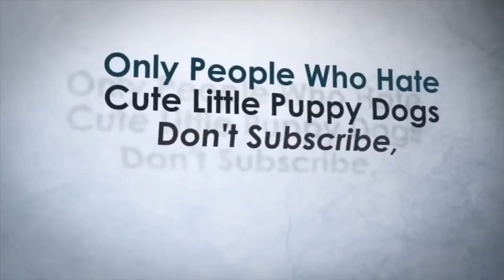PRES DUTERTE BINULGAR ANG BILLIONS NA KORAPSYON SA DISTRIBUTION NG TUBIG SA PINAS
du30 news update
manila latest news
breaking news today 2019
tatak du30
Duterte
sara duterte
inday sara
duterte legacy
Duterte  news
federalism
federalismo
pederalismo
bloggers dds
dds solid
dds
duterte
du30
du30 news
duterte news
duterte logo
duterte interview
duterte news youtube
duterte news video
trending news today 2019
KMJS
gma news update
MANILA NEWS UPDATE
OFW
PILIPINO ABROAD
abs-cbn latest news update
batang maynila
trending latest news
latest news
breaking
breaking news today
trending
watch this
latest news today
trending news tonight
viral
viral videos
latest issue
digong duterte
digong
bong go
manila updates
latest updates
duterte updates
CAVITE CITY
LASPIÑAS CITY
PARAÑAQUE CITY
Etneb Etneb
Isko  Moreno
isko moreno
manila moreno
philippines
philippine news
philippine issue
goodnews
politics
philippines politics
change is coming
duterte
dutertea dministration
duterte admin
manila bay updates
DU30 news update
Du30 latest news
pagbabago
hukbo ng pagbabago
the best president
the best mayor
mayorship
filipino mayor
mayor filipino
philippine mayor
manila
manila mayor
mayor of manila
manila phl
isko sa maynila
bina latan
supalpal
raffy tulfo in action
tulfo
raffy tulfo
RIZAL Park
Luneta park
Mayor isko 100 day
Philippine news update
Ph news update
Philippines latest update
Ph latest news update
DIVISORIA UPDATE
MAYNILA UPDATE
Quiapo Update
Carriedo Update
Avenida Update
Manila City Hall
Lawton
Lawton Underpass
Manila Dumpsite
Divisoria
Tutuban Center
168 mall
999 Mall
D8 Mall
Quiapo
QUIAPO UPDATE
QUIAPO CHURCH
sm quiapo
quiapo vendors
quiapo traffic update
bina latan
libertad
baclaran
baclaran church
edsa update
dante maravillas latest
dante maravillas
dante maravillas latest news today
bajillion maravillas livE
dante maravillas live streaming today
leni robredo
marcos robredo
philippines
philippine news
bongbong marcos
electoral protest
news
gma network
news report
abs-cbn philippines
vice president
anc exclusives
presidential electoral tribunal
gma public affairs
latest news
pet
kapuso network
ph news
abs-cbn news
latest balita
gma news online
anc latest news
anc
current affairs
anc alerts
philippine celebrities
philippine tv show
pinoy
mike navallo
Rizal Monument
Dredging Burak
Baseco Beach
Baseco Beach Cleanup
WaterMaster Isko Moreno
mayor isko news update
ilaya update
tabora update
juan luna
estero
estero update
abs-cbn
Lawton
Carriedo
Sta.Cruz
Bagong Maynila
Mayor Isko Moreno
malinis na maynila
philippines new update
philippines Manila
Manila Bay
manila bay updates
DU30 news update
Du30 latest news
Presedent du30 update
Viral videos
estero
estero update
Manila Bay
Beach
New Manila
Luneta Park